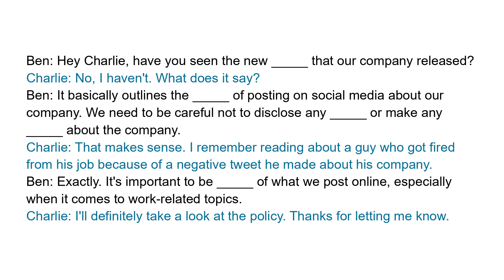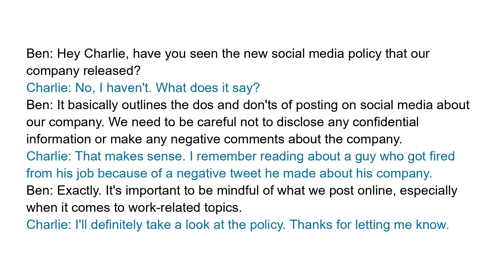Short Business English Course | Social media policy | Office Conversation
Full transcript:
Ben: Hey Charlie, have you seen the new social media policy that our company released?
Charlie: No, I haven't. What does it say?
Ben: It basically outlines the dos and don'ts of posting on social media about our company. We need to be careful not to disclose any confidential information or make any negative comments about the company.
Charlie: That makes sense. I remember reading about a guy who got fired from his job because of a negative tweet he made about his company.
Ben: Exactly. It's important to be mindful of what we post online, especially when it comes to work-related topics.
Charlie: I'll definitely take a look at the policy. Thanks for letting me know.

Question:
What is the purpose of the new social media policy at their company?

Vocabulary and expressions:
social media policy, dos and don'ts, confidential information, negative comments, mindful.